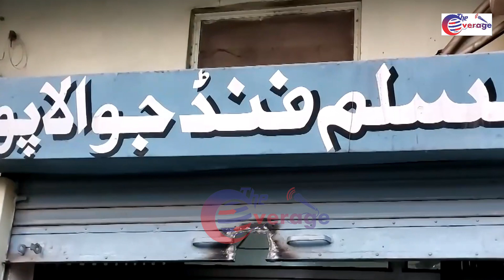Crore'on Le kar Farar hui ye Muslim Chit fund Company,Aap bhi Ho jayen Savdhan